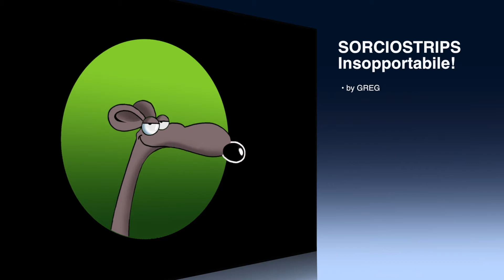"INDOVINELLO - Pt. 3"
Sorciosecco rosicchia, per non dire "rosica" davanti alla sfacciata fortuna nel gioco dell'ottuso quanto amabile  Paperello.